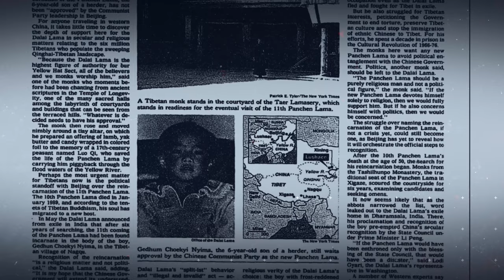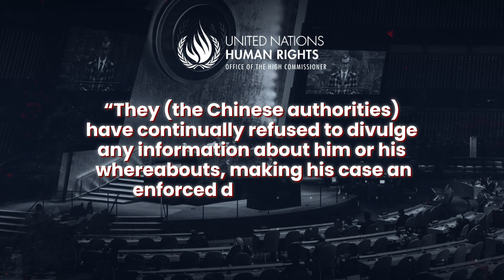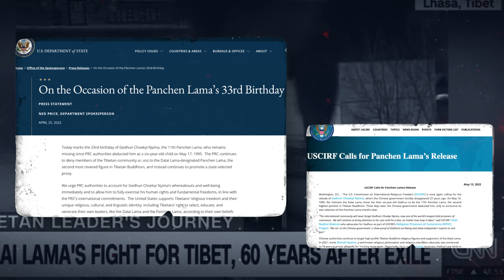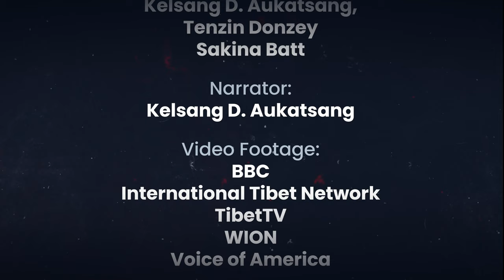Gedhun Choekyi Nyima, the 11th Panchen Lama of Tibet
Youngest to the Longest Serving Political Prisoner?  Gedhun Choekyi Nyima, the 11th Panchen Lama of Tibet.